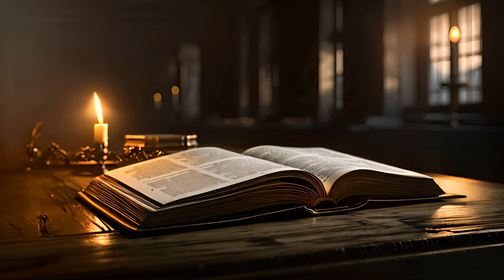4k Relaxing Piano Music: Calm, Chill, Sleep, Meditation, Vibe, Study | Instrumental Background Music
Welcome to Deep Soul Relaxation

Immerse yourself in a world of peace, tranquility, and deep relaxation. Our channel offers a curated selection of soothing sounds and calming melodies designed to help you unwind, meditate, study, sleep, and find your inner peace.

Deep Soul Relaxation is your go-to destination for all things calming and rejuvenating. Let our harmonious tunes and serene soundscapes guide you to a state of complete relaxation and well-being.